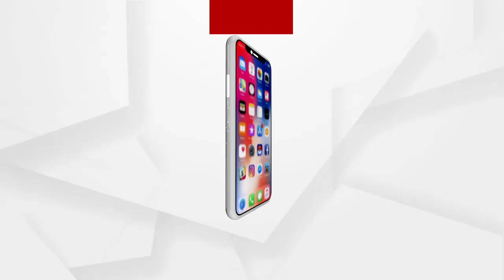ପ୍ରଶ୍ନକାଳ : ଦ୍ୱିମୁଖୀ ଲଢେଇ